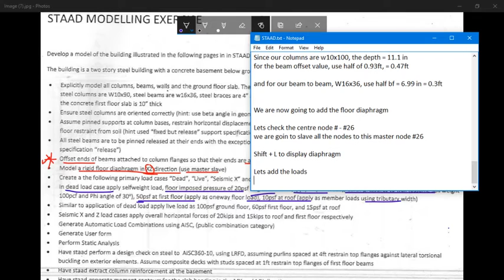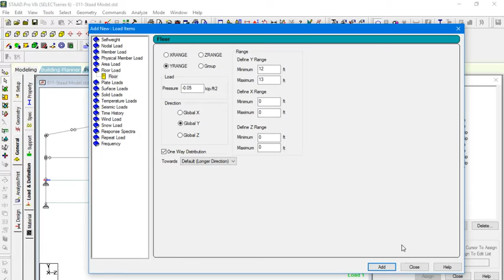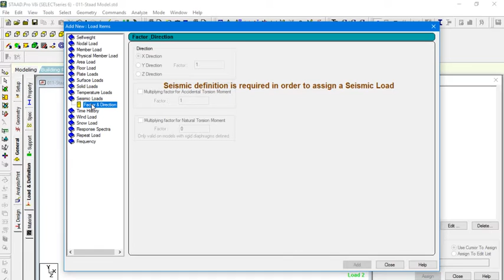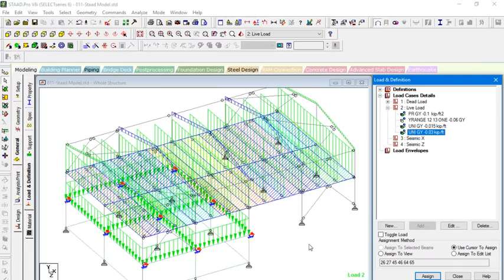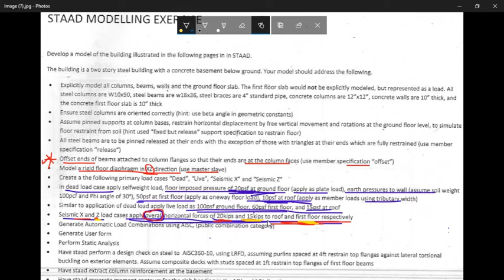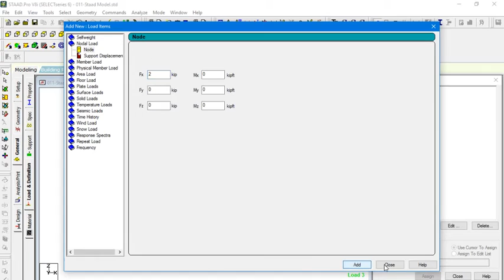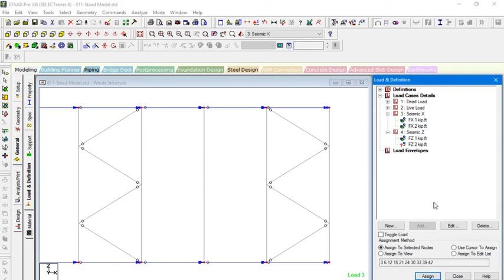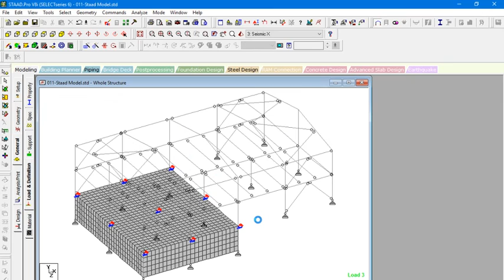STAAD Modelling Exercise Tutorial 7 - Adding Loads to Model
STAAD Modelling Exercise Tutorial 7 - Applying Loads and Load Combinations to Model

This video show how to apply:
Selfweight
Other Dead Loads
Live Loads
Seismic loads in two directions
Hydrostatic Loads
Plate Loads
Floor Loads